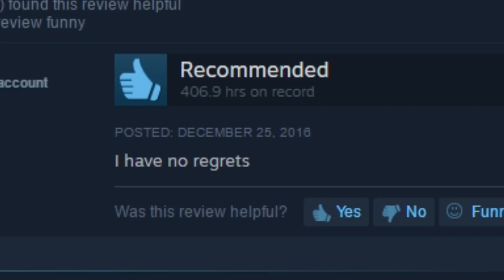Play With My Pu**y!-Sexiest Game Ever!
I'm about to lasgna!